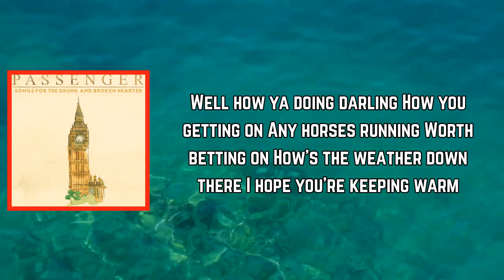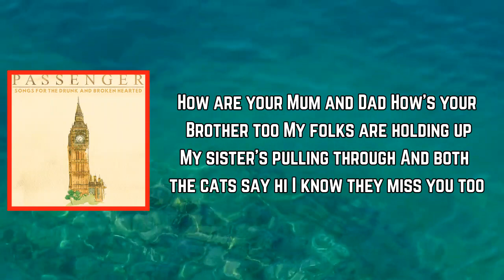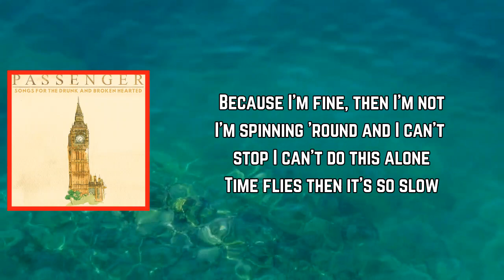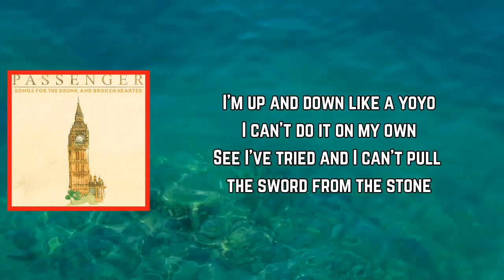Passenger - Sword from the Stone (Lyrics)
Sword from the Stone Lyrics:

Verse 1]
Well how ya doing darling
How you getting on
Any horses running
Worth betting on
How’s the weather down there
I hope you’re keeping warm

[Verse 2]
How you feeling sweetheart
Are you moving on
Are you sleeping ok
Or do the nights go on and on
I hope you’re eating well
I hope you’re staying strong

[Chorus]
‘Cos I’m fine and then I’m not
I’m spinning ‘round and I can't stop
I can’t do this alone
For time flies then it’s so slow
I’m up and down like a yoyo
I can’t do it on my own
And I’ve tried and I can’t pull the sword from the stone

[Verse 3]
How are your Mum and Dad
How’s your Brother too
My folks are holding up
My sister’s pulling through
And both the cats say hi
I know they miss you too

[Chorus]
'Cause I'm fine, then I’m not
'Cause I've tried and I can't pull the sword from the stone

[Chorus]
Because I'm fine, then I’m not
Time flies then it's so slow
See I've tried and I can't pull the sword from the stone